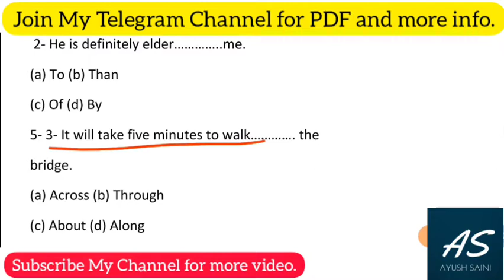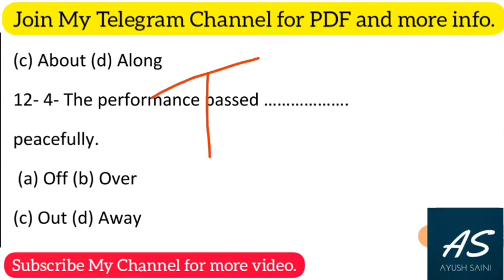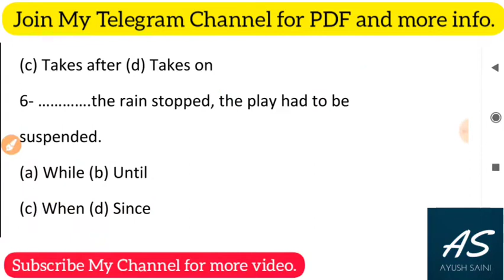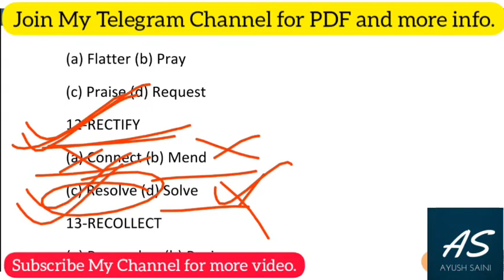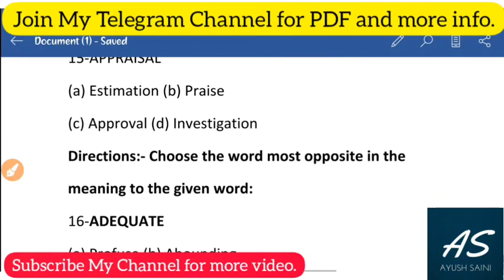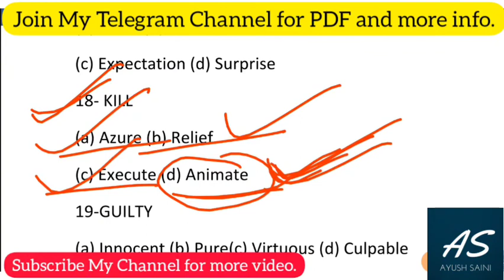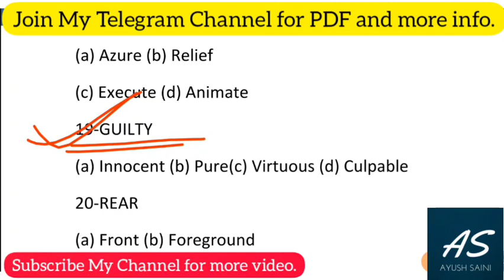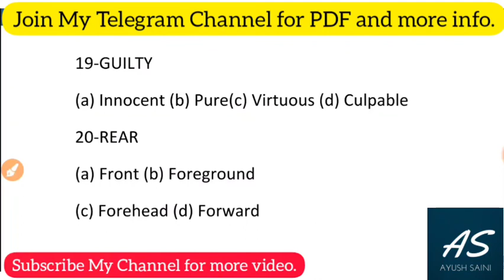Airforce Rally Bharti English Review||Airforce Rally Bharti Reveiw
link is...

Defence Exam Preparation NDA Airforce Navy By Ayush Saini
Do join for Airforce Navy NDA Preparation

for any queries and doubts do comment
I will help you to be out from that.